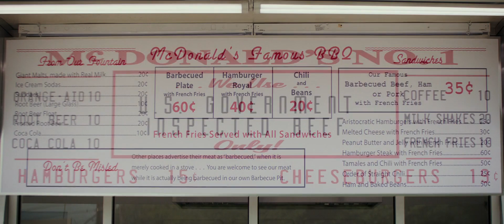McDonalds Sistema FullHD